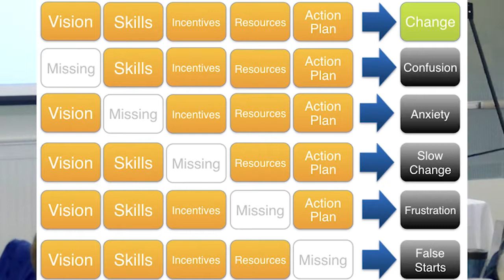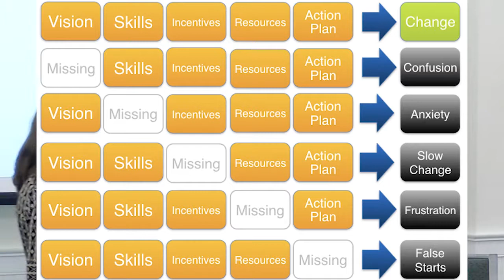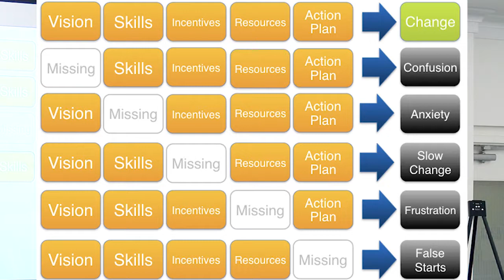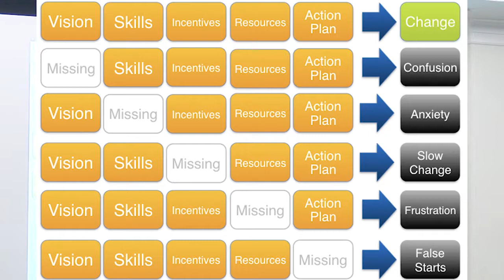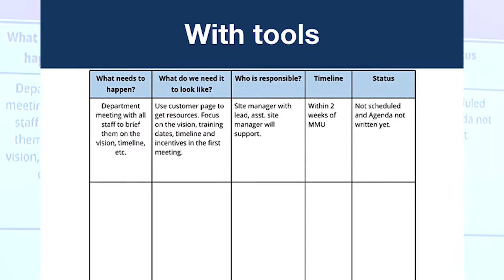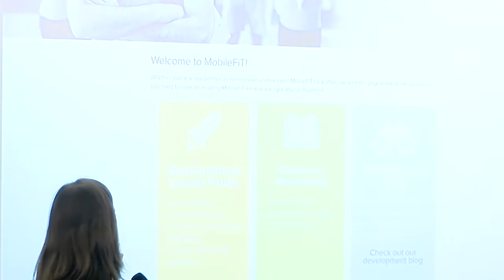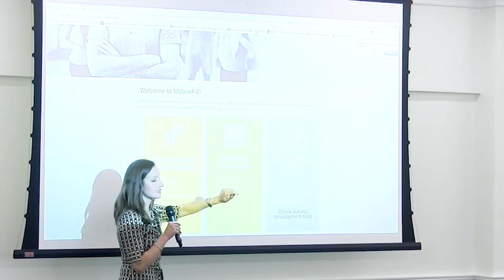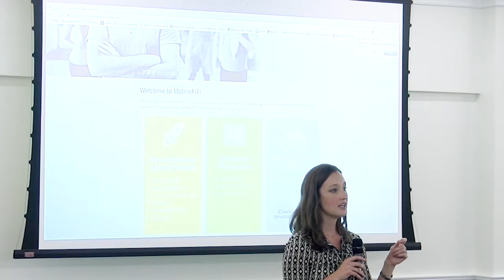MobileFit Session 4: Putting It In Practice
Adam and his team led a restructuring of the new member sales and onboarding process at their 16-branch YMCA Association. In a single year, their efforts yielded a 50% increase in new member retention, a 4%increase in overall member retention, and a 4%increase in membership revenue in a single year. Adam will discuss the key moves they made to achieve such success. There will also be time for Q & A at the end of the session.